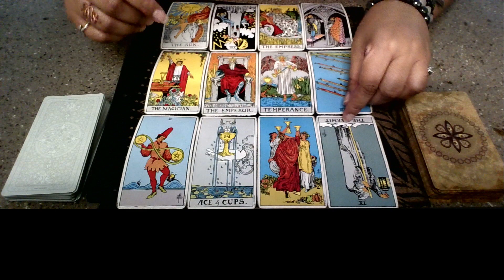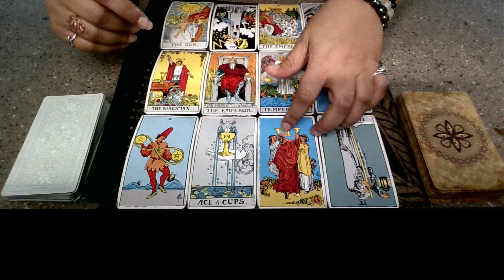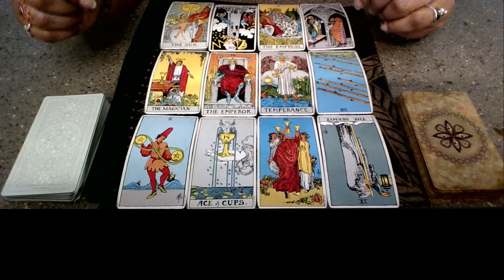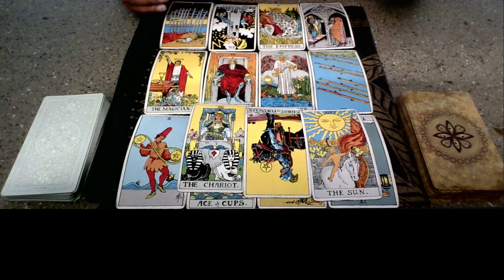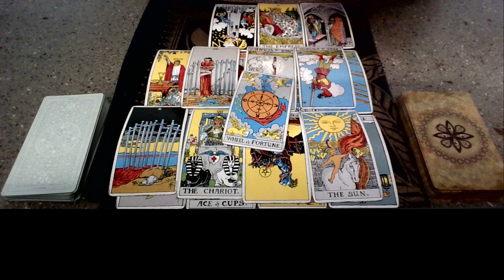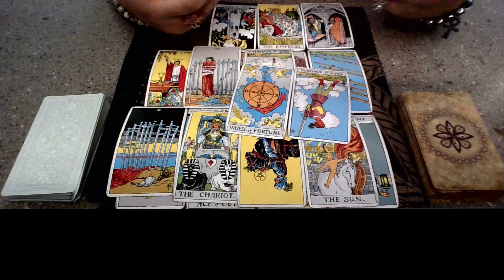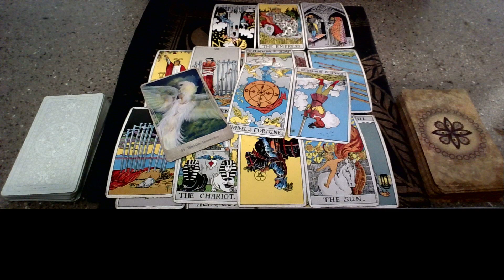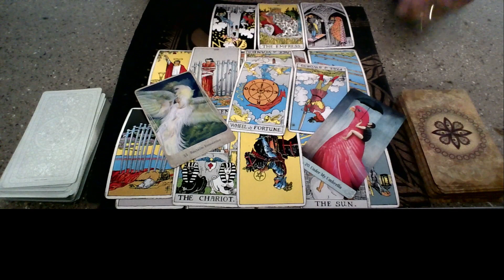Collective Reading: They Won't See This Coming! Can't Stop This Level Up